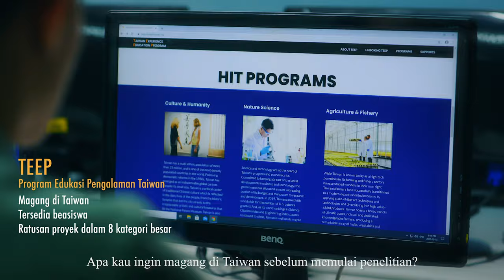[Versi Bahasa Indonesia]Discover a Beautiful Adventure(1 Min)- Study in Taiwan (Indonesian Subtitle)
Selamat datang siswa dari seluruh dunia untuk sekolah di Taiwan!
Alami budaya unik Taiwan sambil belajar bahasa Mandarin Tradisional.
Nikmati kebebasan akademis dan kesempatan magang yang beragam.
Sekolah di Taiwan dan temukan sebuah petualangan yang indah!

Welcome to study in Taiwan for discovering a beautiful adventure!

If you’re an international student who wants to experience unique Taiwanese culture and language learning, you now have an opportunity to make it come true!

✦ TEEP            ✦ Chinese Learning          ✦ TOCFL            ✦ USR
✦ SPROUT      ✦ Academic Freedom      ✦ Yushan Scholar Program

Taiwan is your best destination for studying abroad! Take this chance to achieve your dreams.